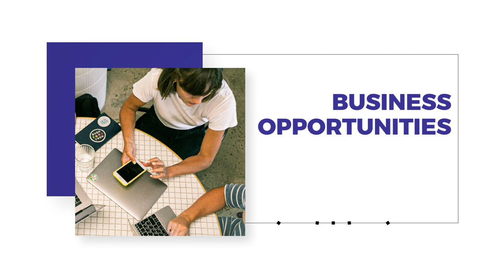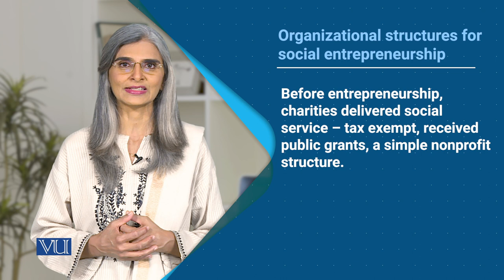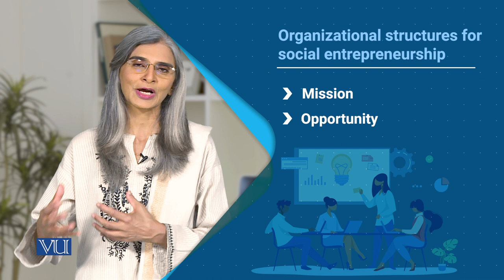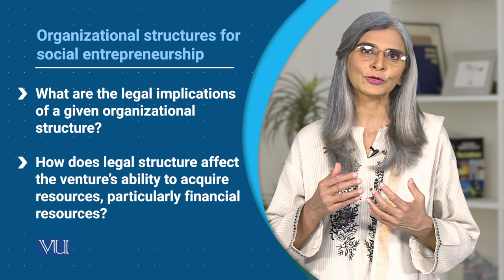Organizational Structures for Social Entrepreneurship | SOC617_Topic122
Topic122: Organizational Structures for Social Entrepreneurship - Introduction,
By Dr. Tahira Jabeen